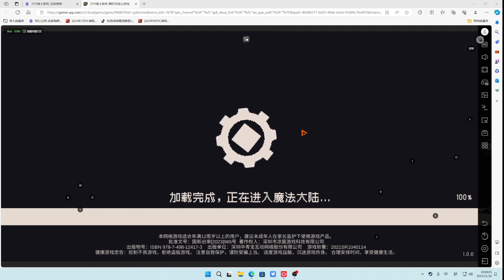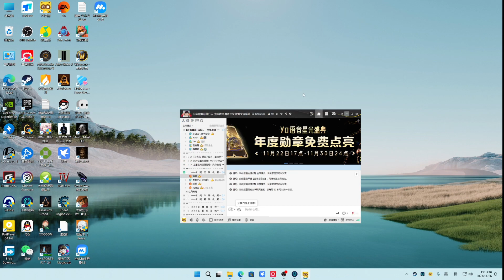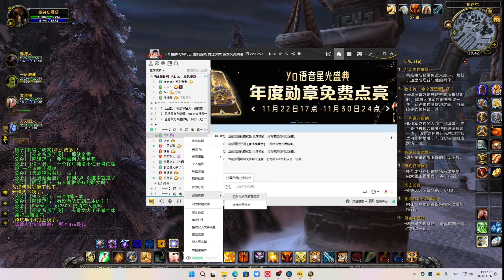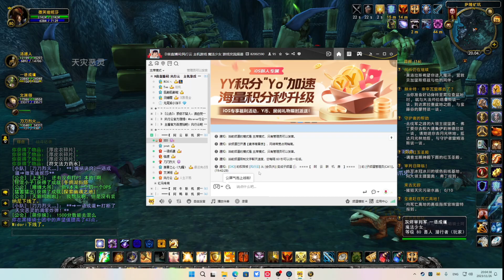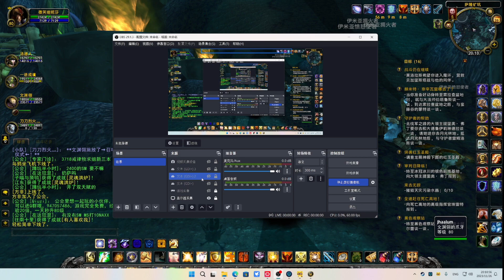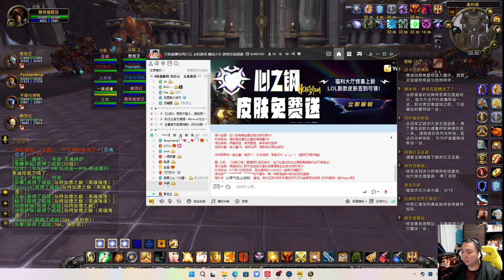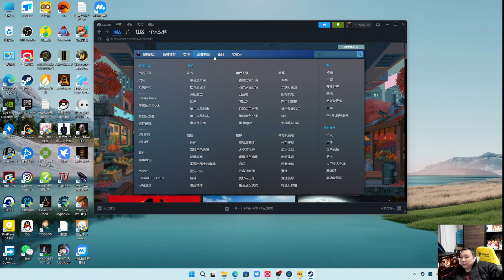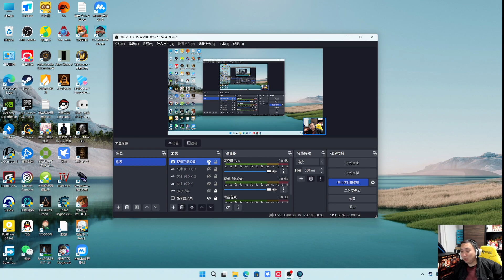风行云 - 2023-11-26 19:07:40 - 录像: 美好的一天